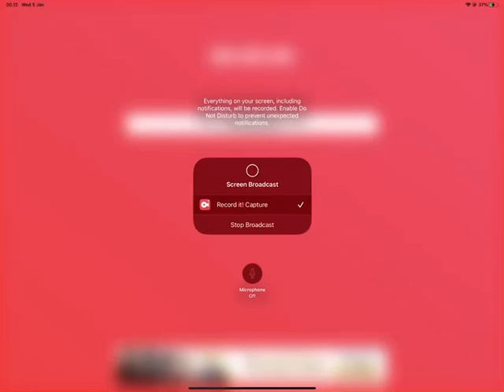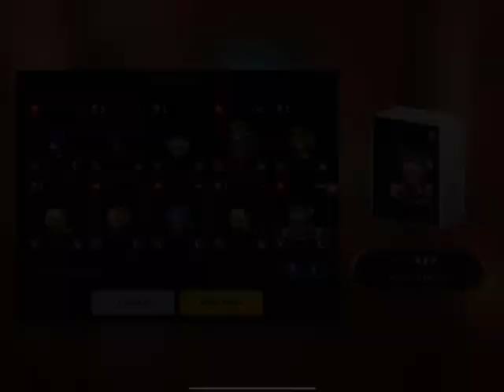SUMMONING FOR ICE WITCH LUPINA AND HER SIG WEAPON!!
got her, with like 2 other epic weapons lol
so happy with this gacha 💗